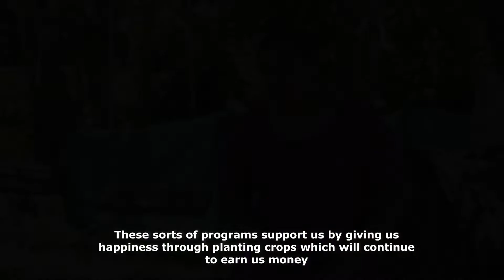NOLA & WIBDI seedling partnership in Samoa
As part of the AHP-supported COVID-19 response in Samoa, and with the support of CARE Australia, Samoa's national disability organisation Nuanua O Le Alofa worked with local NGO Women in Business Development Incorporated to distribute seedlings to 400 people with disabilities and their families. The seedlings supported the development of disability accessible gardens on Upolu, Savaii and Manono islands, bolstering food security, livelihoods and independence for people with disability during COVID-19.